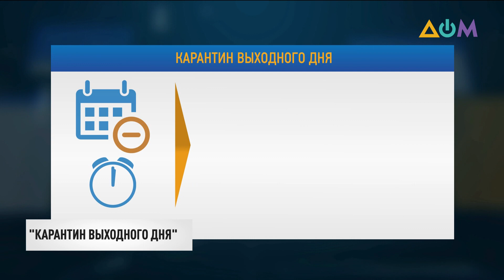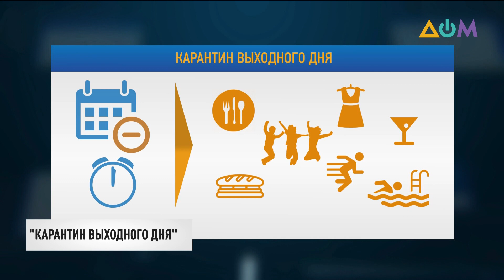Карантин выходного дня: что будет работать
Украина переходит на ограничения, свойственные "оранжевой" карантинной зоне. Так решили в Кабинете министров. А уже с 14 ноября на всей территории страны начнёт действовать карантин выходного дня. Что это такое и как он будет работать – смотрите в сюжете.